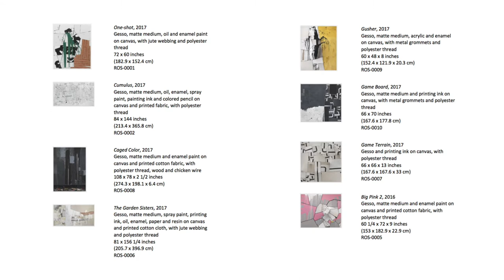Sally Ross: Materials and Procedures at Fergus McCaffrey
Fergus McCaffrey is pleased to present an exhibition of new paintings by Sally Ross, her first with the gallery, as well as the first in the United States since her decisive break with representation in 2012. The eight works on view in Materials and Procedures, all dating from the past year, have been cut, collaged, sewn, and pieced together—an “abstraction interrupted.” Map-like and at times suggestive of mosaics, her paintings are improvised and organized in equal measure, retaining traces of the artist’s experimental, chance-driven process